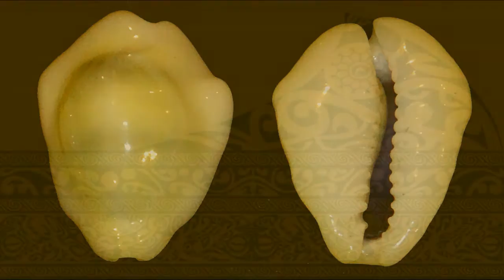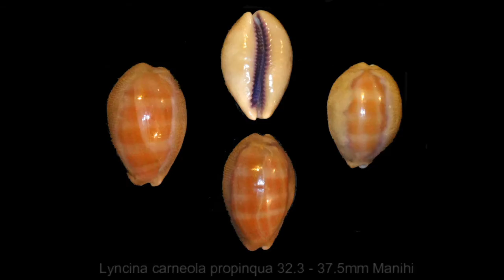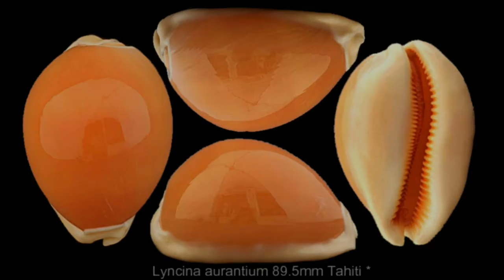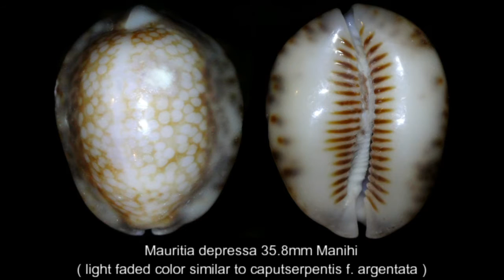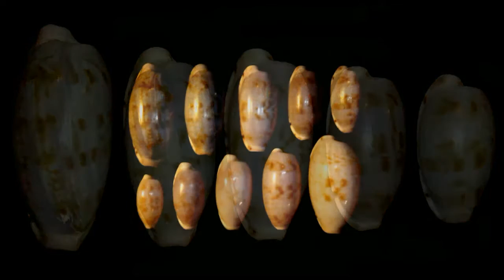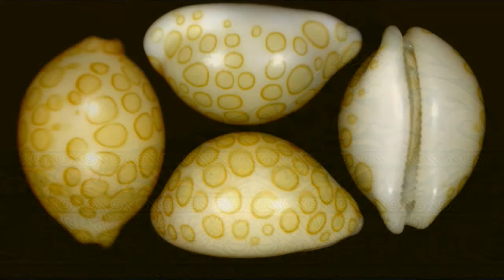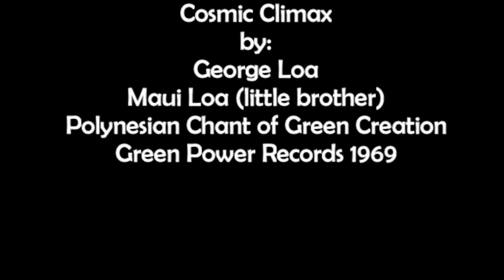French Polynesian COWRIES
a slide show of the Cypraea of French Polynesia